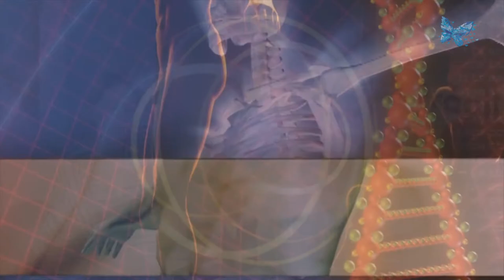Projeto Eu Digo X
Conheça um pouco mais sobre este projeto do Instituto Lico Kaesemodel.